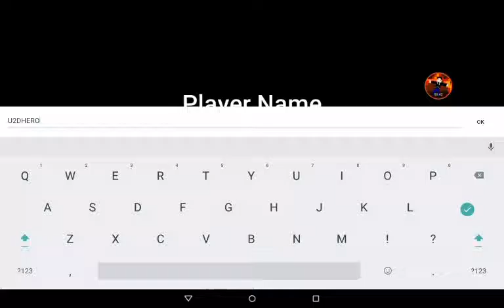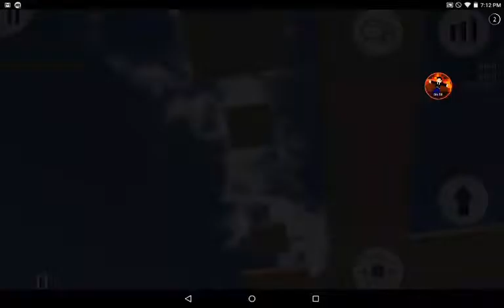Portable Death Run | Ep1| Run Better Run Yeah I'm Coming After You!!!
Don't forget to check out my friend's channel, she made my intros and outros and she's a minecrafter and gamer like me.